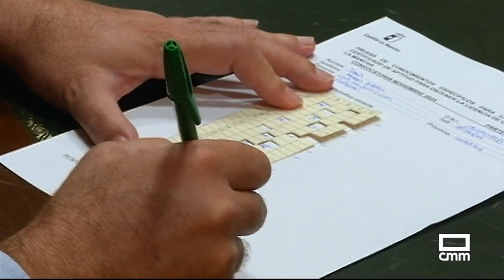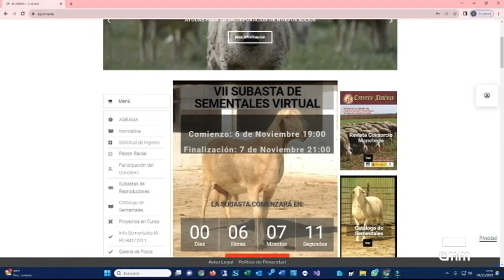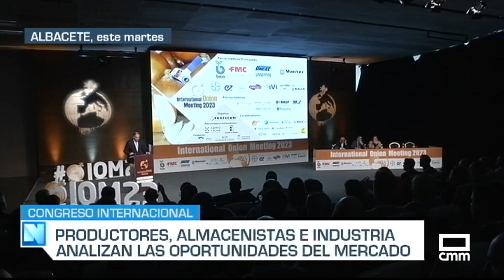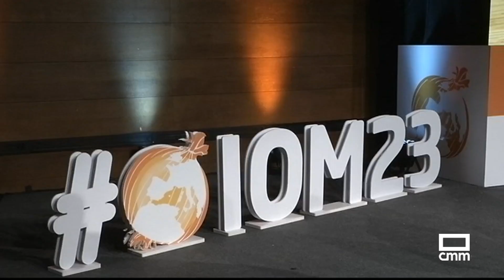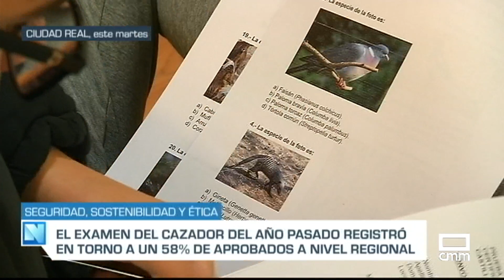El Campo | El presente y el futuro de la cebolla pasa por Albacete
Productores y comercializadores de cebolla de más de 15 países analizan en Albacete el presente y el futuro de un cultivo social como este, para anticiparse a problemas que están ya condicionando las cosechas. El Cambio Climático, el acceso al agua, pero también, la lucha contra enfermedades en un escenario de menos autorizaciones de sustancias fitosanitarias. El mercado en este momento está tranquilo, con precios rentables para los agricultores porque Holanda, sobre todo, que es el principal competidor de Castilla-La Mancha y de España, tiene problemas con las calidades y los almacenamientos desde este verano.